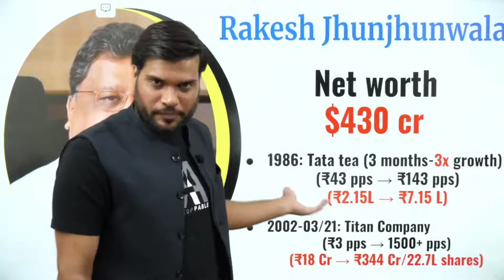ये क्या कह दिया A2 सर ने राकेश झुनझुनवाला के बारे में 😱 A2 Motivation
a2movitation
a2movitation shorts
a2movitation short video
a2movitation bmw
a2movitation vs bb ki vines
a2movitation vs khan sir
a2movitation vs bhuvan bam
a2movitation vs carryminati
a2movitation health tips
a2movitation live
a2movitation live session
a2movitation corona
a2movitation corona vaccine